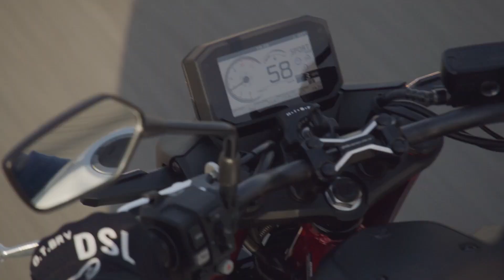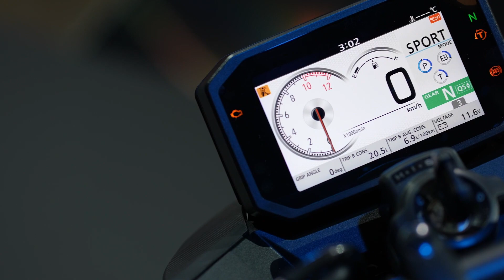Honda Hornet live – Sitzprobe, Fahrpräsentation, Preise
Im ersten Modelljahr 2023 kommt die neue Honda CB750 Hornet in vier Farben: Schwarz und Weiß werden mit Rahmen und Gabelrohren in Rot-Metallic ausgerüstet; Grau und Matt-Goldmetallic besitzen die genannten Komponenten in Schwarz. Auch eine A2-Führerschein-Version wird angeboten werden. Ein Preis ist derzeit noch offen.

Preise Honda Hornet 2023:
Österreich: 8690 Euro
Deutschland: 7890 Euro